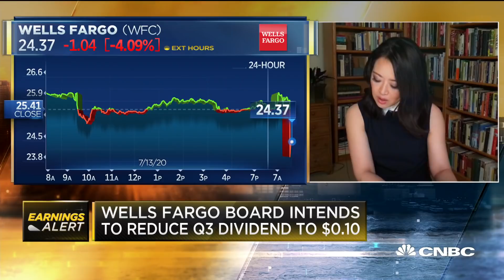Wells Fargo misses on both top and bottom lines in second quarter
CNBC's Melissa Lee breaks down Wells Fargo's second-quarter earnings results.